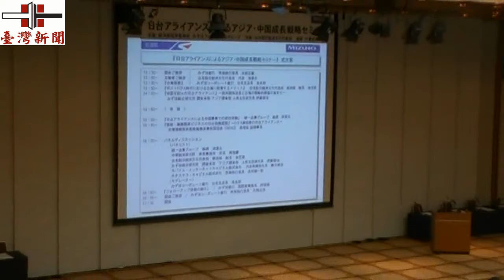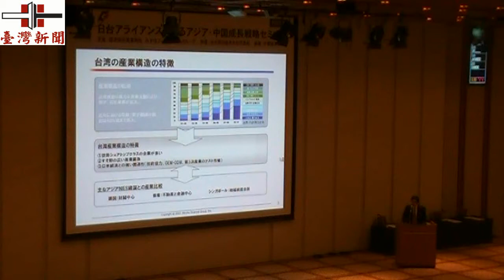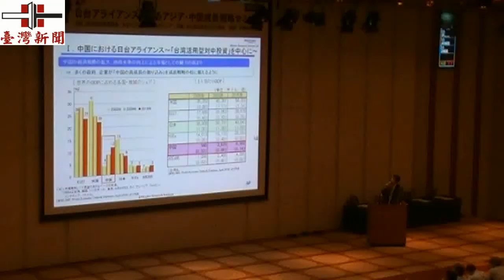日台アライアンスによるアジア・中国成長戦略セミナー ビデオラジオ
8月24日、東京・大手町にある経団連会館ホールで経済部投資業務処・みずほファイナンシャルグループ主催、台北駐日経済文化代表処・中華経済研究院共催で、「日台アライアンスによるアジア・中国成長戦略セミナー」が開かれ、多くの来場者を集めた。
挨拶に立ったのは、みずほ銀行・常務執行役員の矢野正敏氏と台北中日経済文化代表処の馮寄台代表。その後、台湾の概要をみずほコーポレート銀行の台北支店長、末永明氏が語った。
台北駐日経済文化代表処の経済部の余吉政部長が6月29日に調印されたエクファの内容、エクファの今後の予定、台湾の世界的な位置と日本の関係などを、多くの資料を示してわかりやすく解説。みずほ総合研究所・調査本部・アジア調査部・上席研究院の伊藤信悟氏は自身の詳細な調査から「大陸中国への進出を狙う日系企業は台湾を経由しての進出一番効率が良く、かつ安全で成功率が高くなる」ことを解説した。
統一企業グループの林蒼生総裁が、大陸にいち早く進出した台湾企業としてその成果と哲学について講演。エクファで中国に進出しやすくなった台湾の医療サービス業について、中華海峡両岸医療健康産業発展協会の喬培偉副理事長が講演を行い、今後の両岸での医療サービスの発展について語った。
その後のパネルディスカッションでは、中華経済研究院東京事務所長の黄瑞耀氏、モバイル・インターネット・キャピタル株式会社の代表取締役社長、勝又幹英氏、ネオステラ・キャピタル株式会社・常務執行役員の志村誠一郎氏らも加わり、アジア経済には、日台関係が非常に重要であるとともに、アジアで最初の大型のブロック経済化の試みとも言えるエクファの効用と今後の両岸経済の発展を中心とした、アジア経済全体の発展について、各氏の意見が語られた。
全体として「古くから友好関係にある日本と台湾が中心となり、エクファで台湾を通して開かれつつある両岸の経済をいかに活性化し、それをいかにアジア経済全体の活性化につなげるか」 が重要であるかが語られたセミナーだった。これから中国市場を狙う日本企業は、そのパートナーとして台湾企業を選ぶことが非常に安全で賢い選択ということが強調された。